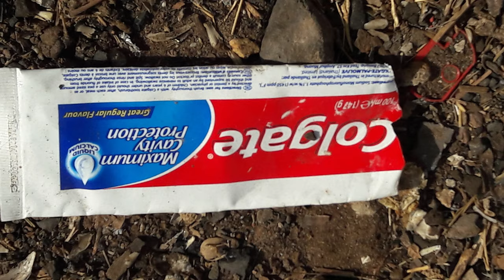Plastinvasjonen: Vi må stoppe den farlige plasten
Visste du at hvert minutt havner et lastebillass plast i havene våre? Plastforurensningen truer havene og naturen vår. Men internasjonale selskaper som Coca-Cola, PepsiCo og Nestlé å masseprodusere unødvendig engangsplast.

Vierden produserer mer og mer plast, og vi kan ikke løse krisen kun gjennom resirkulering. Skal vi stanse plastforurensningen av havet og naturen må vi ta problemet ved roten og redusere bruken og produksjonen av plast.

Vi krever at store internasjonale selskaper faser ut engangsplasten og finne nye løsninger for hvordan de leverer produktene sine, som gjenbruk og påfyll.